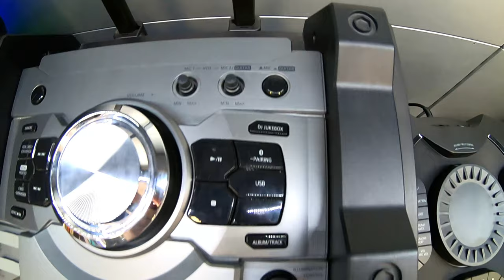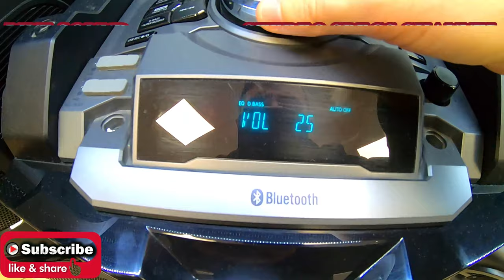Panasonic SC CMAX5E K | 1000W FULL Audio Test | Speaker Review and Bass Test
SC-CMAX5E-K Minisystem Black
DANCE ON THE MUSIC Rhythm
Powerful sound with 25cm super woofer and three amplifiers. Designed with an extendable handle and wheels for easy outdoor use. Compatible with Bluetooth and USB, this model delivers powerful sound from a variety of music sources.
Strong and clear sound
Super 25 cm woofer
Easy to carry
Extendable handle and wheels
MAX Jukebox application
MAX Juke application.
Three amplifiers and 25 cm super woofer (10 inches)
Clear and dynamic sound with a 25 cm (10 inch) super woofer and three amplifiers. This one-unit mini-system is all you need for indoor and outdoor use.
Plays clear, distortion-free vocal interpretations
Double layer cone tweeter with bamboo nanoparticles
By using a solid, yet easy material at the same time, a more sensitive sound is produced, providing more dynamic voice interpretations and clearer dialogues.
Enjoy a clear and captivating rhythm
D.Bass Beat function
The rhythm is automatically detected and amplified for a stronger experience, giving you superlative rhythmic music.
Breathe in the party
Local preset equalizer
With the various options of the locally preset equalizer you can optimize the playing of different genres.
Enjoy your music collection
DJ Jukebox function
The DJ Jukebox feature plays songs from USB devices with Mix Play mode. You can also use playlists and play songs requested through the Panasonic MAX JUKE application.
* The feature is available with Panasonic MAX JUKE via Bluetooth® wireless technology. To use the MAX JUKE application, a compatible Android ™ device, OS 4.1 or later is required.
Easy data sharing
Sharing via two USB ports
Simply insert two USB memory sticks to share audio data between them.
Enjoy karaoke at home
Karaoke function
The main unit has two microphone jacks so you can connect two duet microphones with your family and friends.
Designed to enjoy music as well as create it
2 microphone jacks
(one for guitar input)
One of the two microphone jacks can be used for guitar input. This allows the CMAX5 system to be used as a guitar amplifier and speaker for dynamic musical performances.